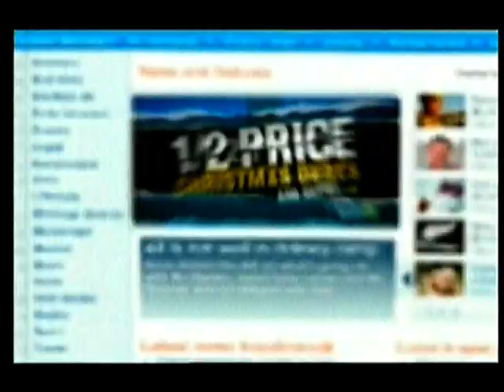Old ads New Zealand TV One 2008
Old adverts ads NZ 2008